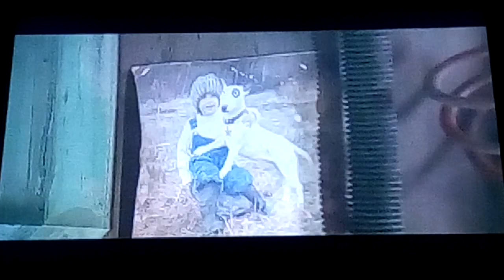space buddies trailer DVD